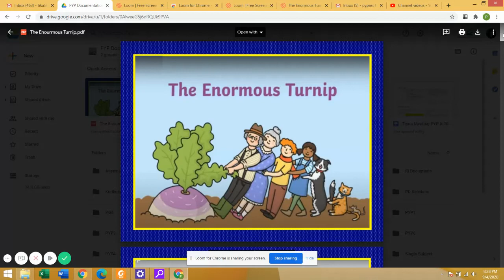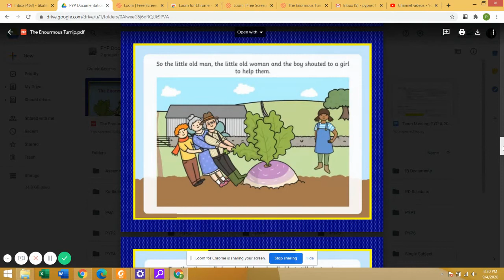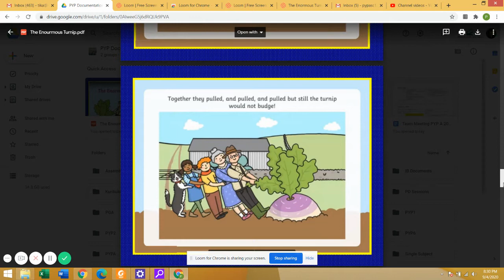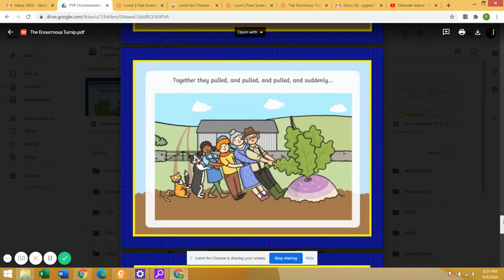The Enormous Turnip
The story showed cooperation and the height from the tallest to shortest.